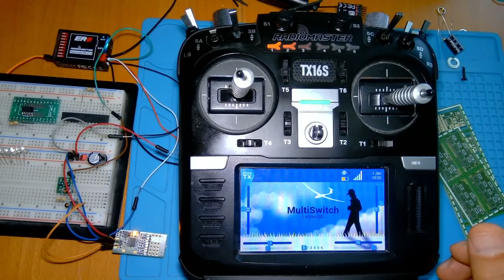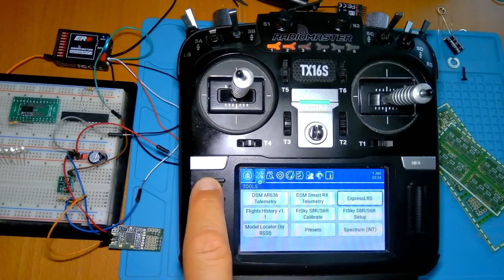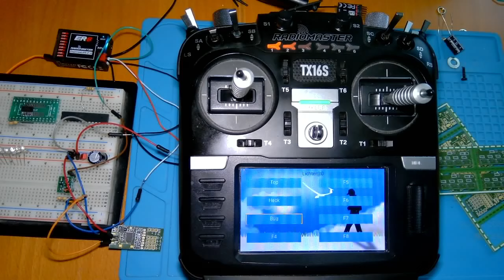ExpressLRS Schalt- und Sonderfunktionsmodule (2)